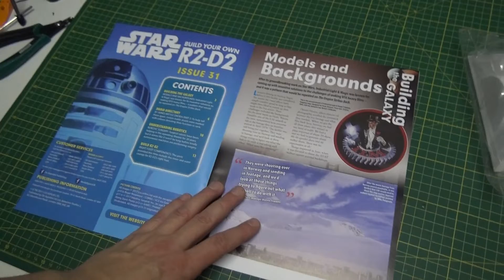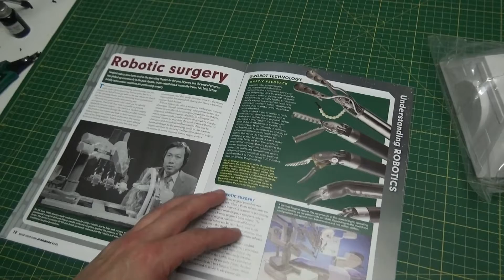Star Wars - Bau deinen eigenen R2-D2 - DeAgostini # Ausgabe 31 deutsch